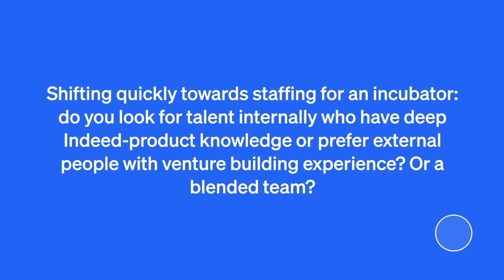Recruiting for corporate ventures and incubators